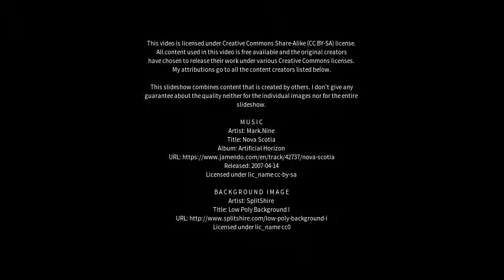Best places to visit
Best places to visit - Sileby (United Kingdom) Best places to visit - Slideshows from all over the world - City trips, nature pictures, etc.